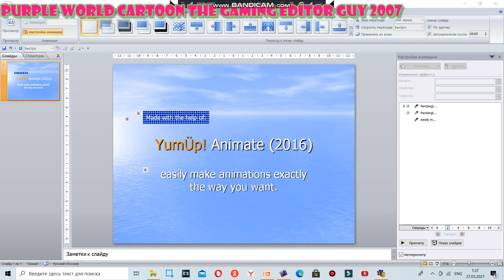YumUp! Animate Outro (2016)